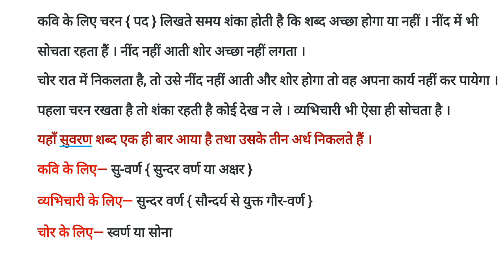श्लेष अलंकार (Shlesh Alankar) || श्लेष अलंकार की परिभाषा || श्लेष अलंकार के उदाहरण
UPSI Hindi
UPSSSC Hindi
UP Lekhpal Hindi
UPPSC Hindi
RPSC Hindi
UPSC Hindi
MPSI Hindi
MPPSC Hindi
Rajasthan SI Hindi
REET Hindi
Rajasthan Police
Rajasthan Patwari
UP Police
JAILWARDER AND FIREMAN
UP TET Hindi CTET, REET Hindi,
UKTET, MPTET, SSC, BANK, RAILWAY,
Alankar in Hindi | Alankar
Alankar Tricks in Hindi

Playlist Links
Hindi Special Class By NamaJi Sir